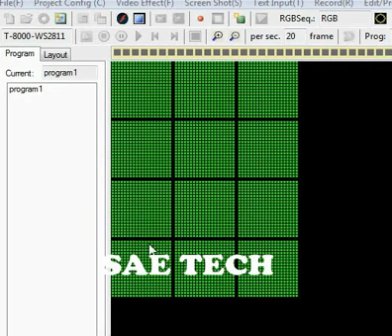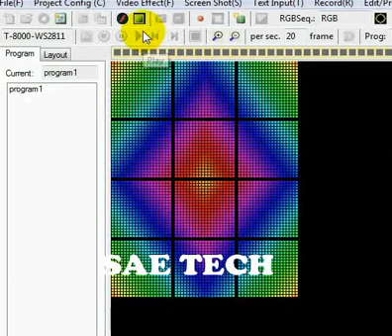Porting for pixel tower Tamil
In This video we creating pixel tower layout and seperate porting for your controller type and pixel led.
Like, T-8000, T-1000, K-8000. And also many controllers.